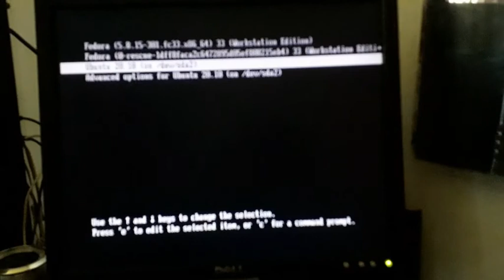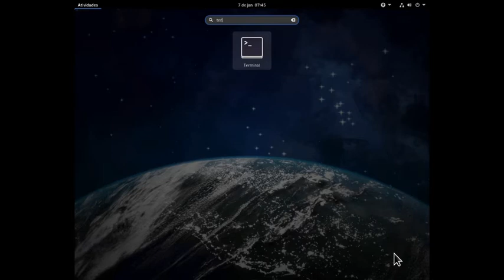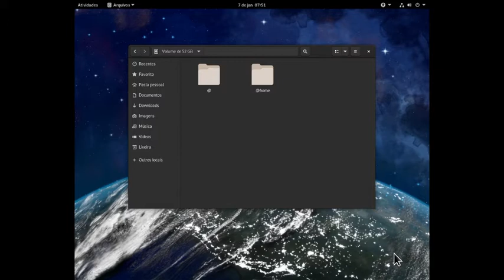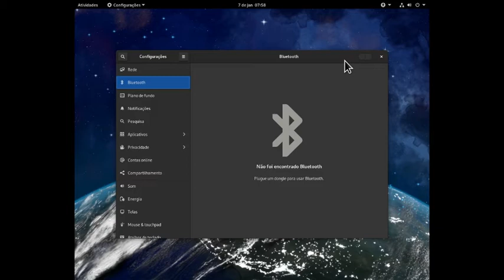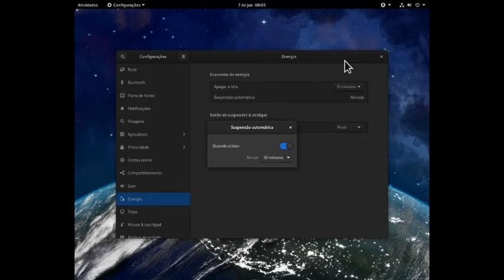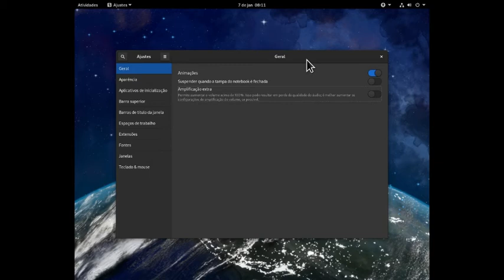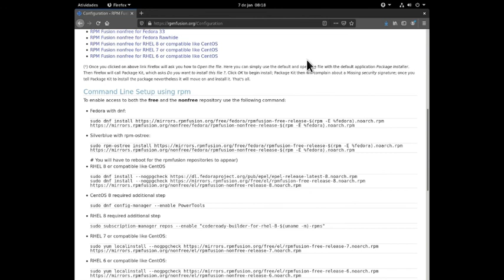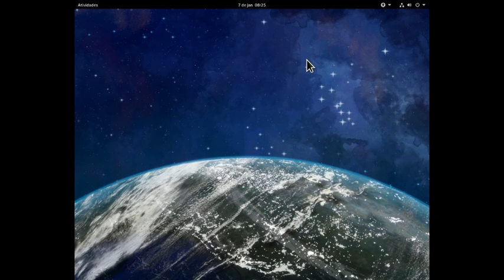Instalando o Fedora 33 em dual boot e com partição manual vídeo 3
Neste vídeo eu demostro um pouco do que eu faço depois de instalar o fedora